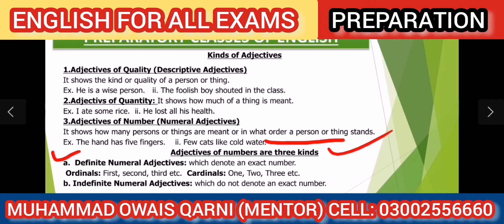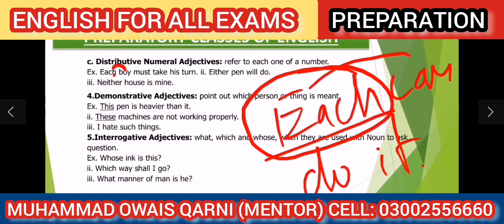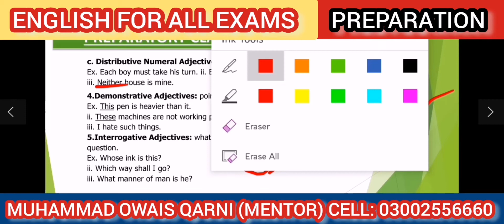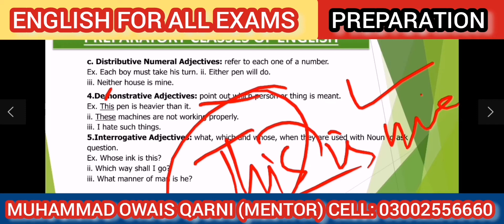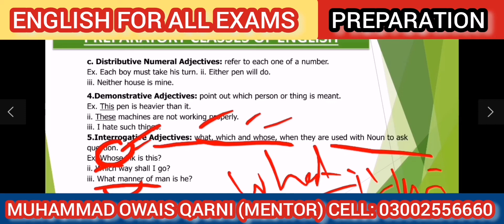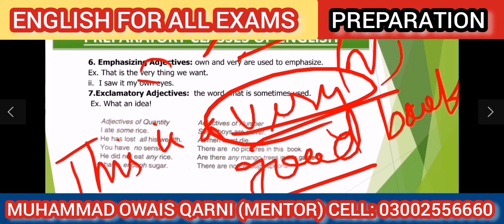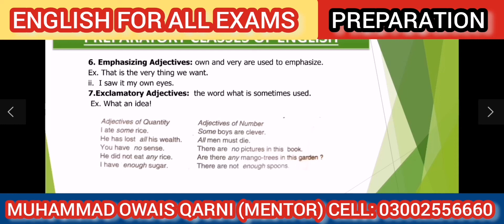KINDS OF ADJECTIVES